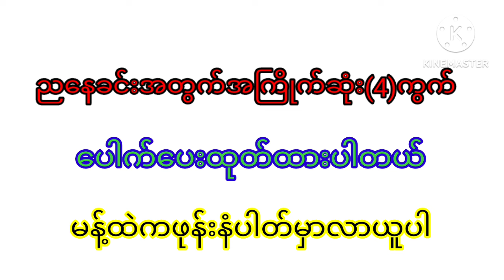5.11.2024.အင်္ဂါနေ့ညနေခင်းအကောင်းဆုံးပတ်သီး2d 2d3dlive 2dlive 2dmyanmar 2d3d 2dmyanmar